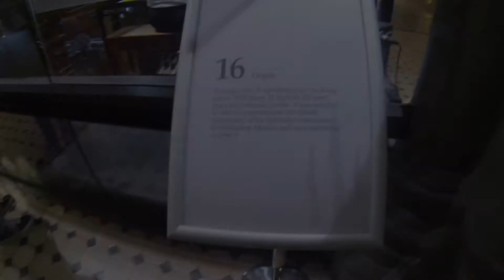Breathtaking Church Organ performance // Melbourne, Australia